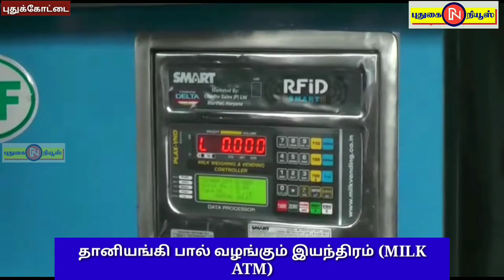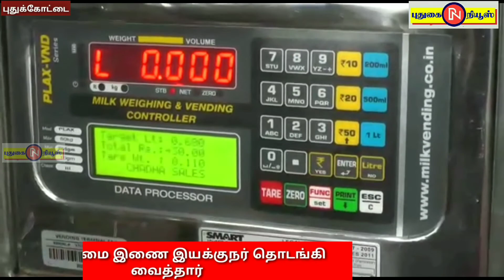தமிழகத்தில்முதலாவதாக புதுக்கோட்டைஉழவர் சந்தையில் கிரீன்கேர் பவுண்டேஷன்தானியங்கிபால் வழங்கும்மெஷின்